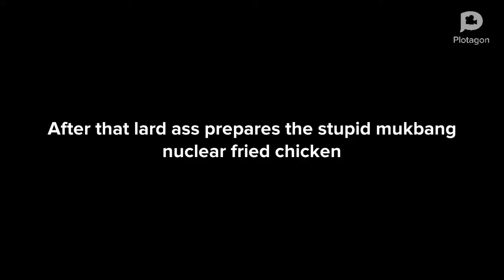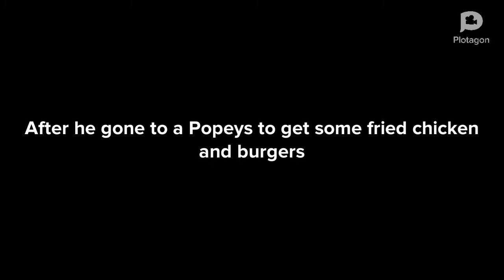The Comedy Video Black Plotagon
I am making fun of that lard ass you know who love doing yucky mukbangs with no manners at all